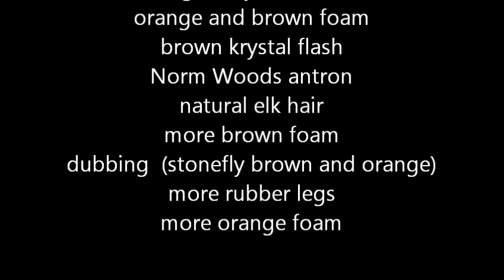Deschutes Salmonfly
The Deschutes Salmonfly hatch usually occurs mid-May and is a hatch of epic proportions. This is just one of the variation of the same fly that I tie for large stones and even hoppers. As I mention in the video, you can downsize the hook a notch and switch out the orange with yellows and golds and you have a great Golden Stonefly.

Daiichi 1270 size 6
UNI-thread 6/0 black
round rubber legs
Grizzly hackle (dark ginger or furnace also good alternatives)
Orange foam
Brown foam
Brown krystal flash
Norm Woods antron
natural elk hair
brown foam (again)
Stonefly brown nymph dubbing
Orange natural dubbing
round rubber legs (again)
orange foam (again)